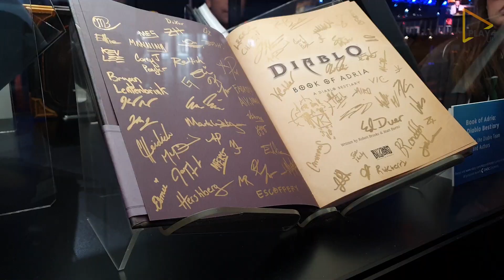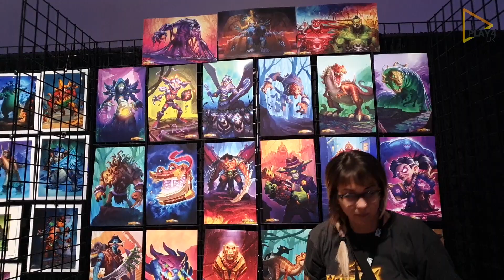Blizzcon 2019 Showcase - Diablo 4, Blizzard Games and Cosplays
Blizzcon held every year at Anaheim Convention Center in Anaheim, California. In the event, which was good enough to forgive last year's mistakes, many innovations were introduced from Diablo 4 to Blizzard Arcade.

Blizzard's traditional event, Blizzcon is over. Blizzcon 2019 Showcase - Diablo 4, Blizzard Games and Cosplays

We took our place in the event and compiled what we saw. The cosplays were as fascinating as ever.

We also played all the games (Diablo 4, World of Warcraft: Shadowlands, Overwatch 2, Hearthstone: Descent of Dragons) introduced at the event. You can find all the details about them, on our website.